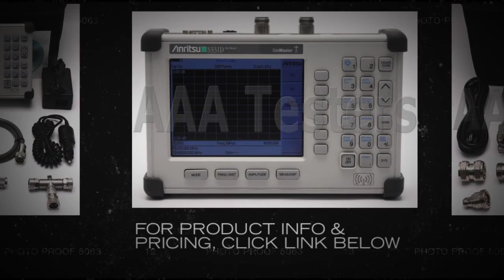Anritsu Site Master S331D Cable & Antenna Analyzer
S331D measurement capability includes precision Return Loss/SWR, Cable Loss and optional T1/E1 and power meter measurements.